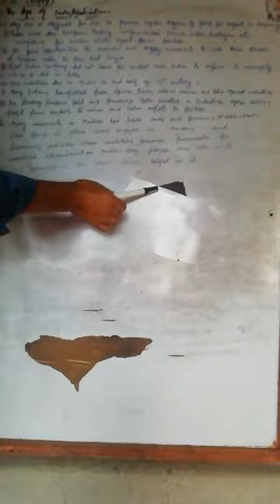Why was it difficult for East India Company to procure regular supplies of cotton in India in the be